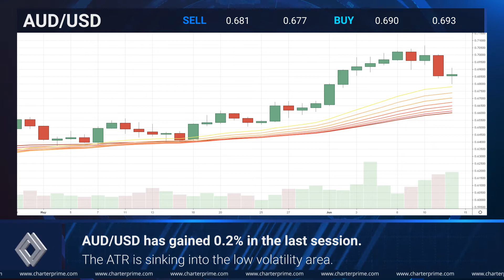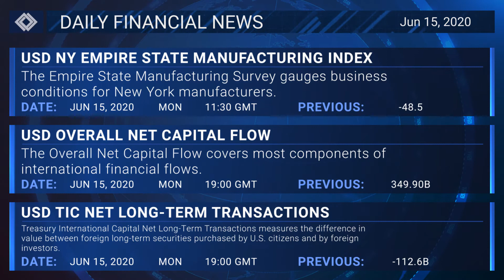Daily Market Outlook | 15th June 2020